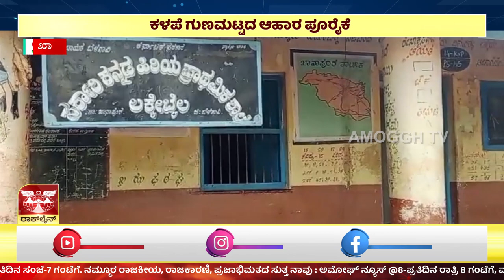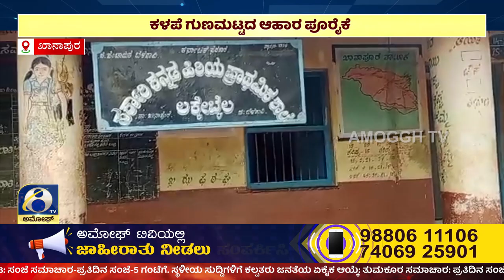ಅಮೋಘ್ ನ್ಯೂಸ್ | Amoggh T.V | @8PM | 21-06-2023